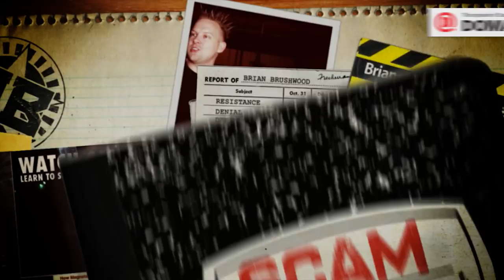One Simple Trick That You Can Perform ANYWHERE!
With this one simple card trick you'll be able to fool anyone, anywhere with your powers of prestidigitation!

Special thanks to Alex Rangel! and follow him @AlexRangelMagic on Twitter!

This episode of Scam School was made by:
Brian Brushwood
Brandt Hughes
Bryce Castillo
Jeff Schuessler

Shot on location at Rusty Mule Saloon in Austin, TX